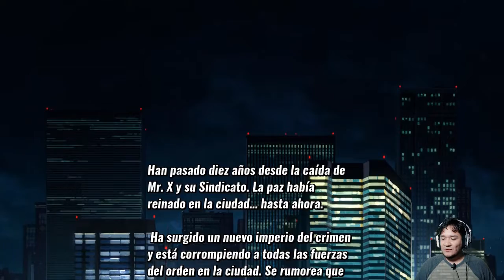Street of Rage 4 | PART 1 | ESTA DIFÍCIL